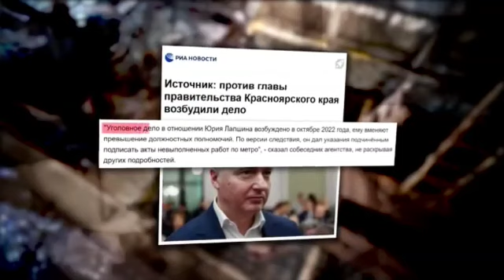Прощай, Шурик!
Видео от Игорь